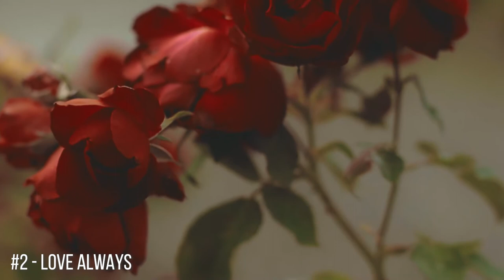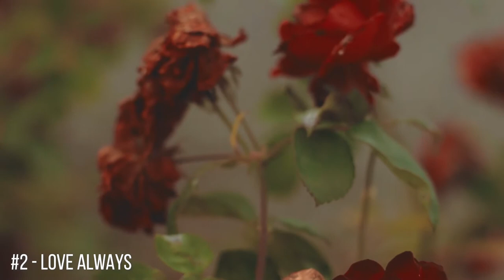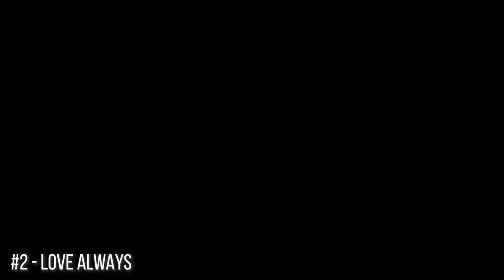Piano Originals by The O'Neill Brothers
The best of The O'Neill Brothers piano originals. Listen. Relax. Enjoy.

Songs on this video include:
1) Song of Thanksgiving - 0:00
2) Love Always - 5:11
3) Childhood Dreams - 8:46
4) The Bottomless Well.- 12:09
5) A Teacher's Gift - 15:19
6) Spring Song - 20:17
7) April Showers - 25:51
8) Remembering When - 30:51
9) Stormy Weather - 36:21
10) Quiet Time - 40:51

The O'Neill Brothers Group features peaceful, instrumental versions of both original and cover songs from the last 70 years. Our catalog of 5000+ instrumental songs have been featured on ESPN, HBO, QVC, CBS, PBS, in major movies and Indie films and many more projects. You can listen, stream, buy, and license these songs. Label: Shamrock-n-Roll, Inc.